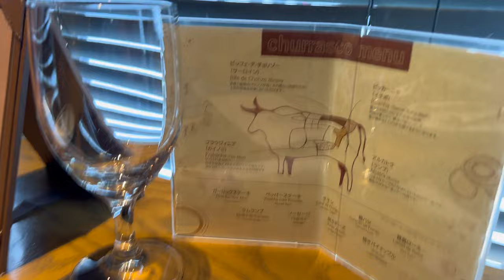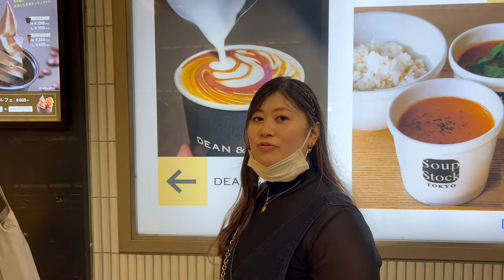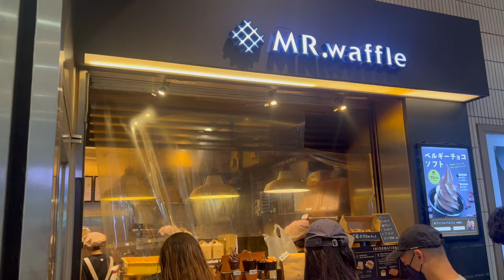Barbacoa (10th Anniversary)